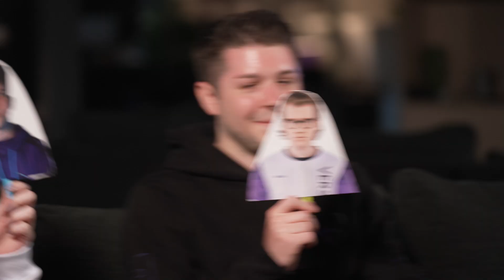Turn notis on! | Who Tweeted That!? feat. Autumn, Krissy, Almond, Smixie, and Blazt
We've got a good one today! The gang plays Who tweeted that!? Where they have to guess who tweeted just from the tweet. Let's see who wins!